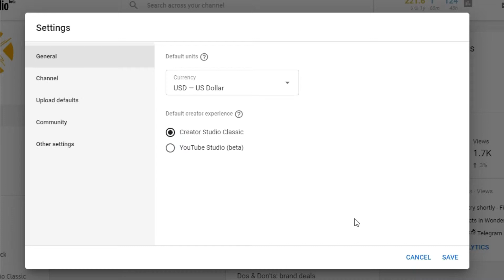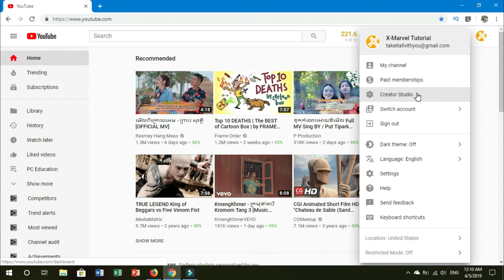Tutorial2k | How to change Studio Beta to Classic on | YouTube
ក្នុងវីដេអូនេះនិងបង្ហាញអ្នកទាំងអស់គ្នាពីរបៀបប្ដូរពីទម្រង់ YouTube ថ្មីទៅទម្រងចាស់វីញដោយងាយស្រួល។